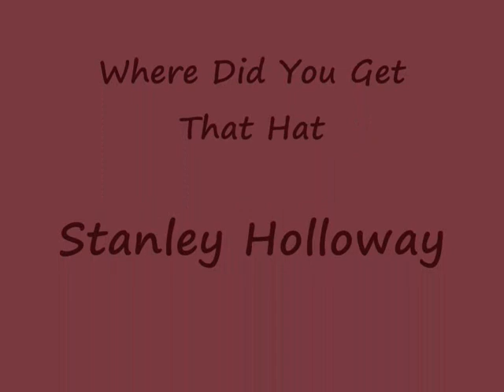Bee Hat.wmv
The fifth Telly Tubby